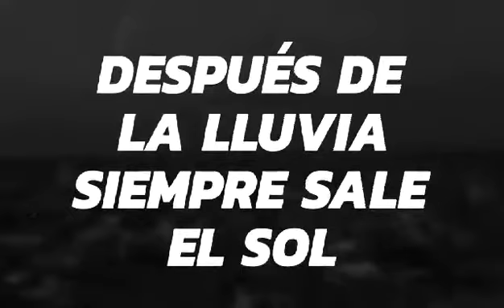DESPUÉS DE LA LLUVIA SIEMPRE SALE EL SOL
EN CORONEL PRINGLES